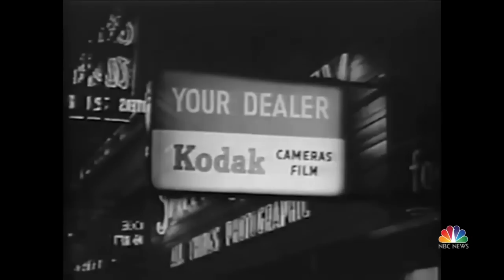Film Is Not Dead: Demand Soars For Vintage Cameras In Developing Trend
After fading in popularity, film photography is seeing a major comeback fueled by younger generations and social media. NBC News’ Gadi Schwartz takes us inside the developing craze with a story shot entirely on film.